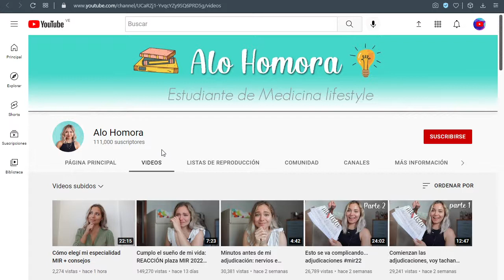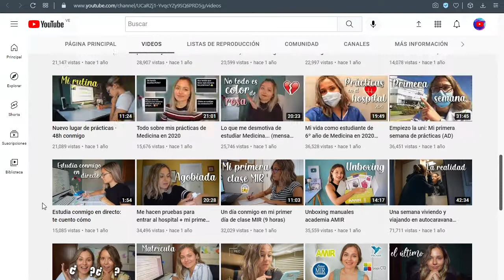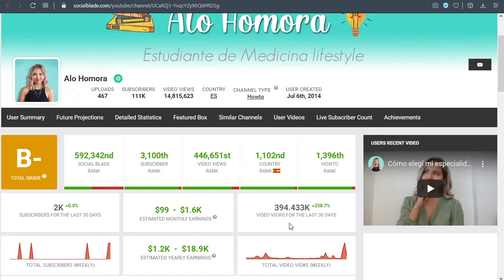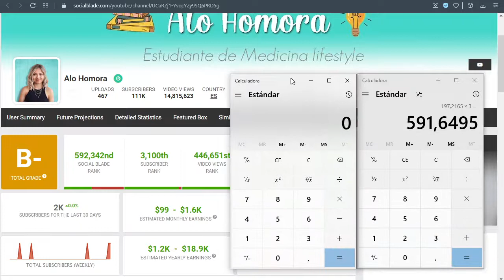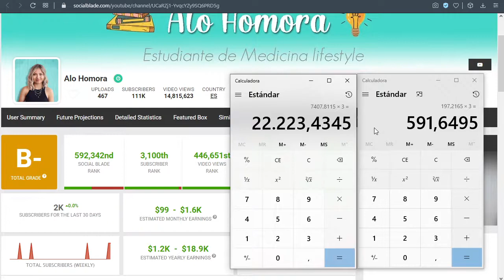✅🤑🔥🚀 ALO HOMORA | CUANTO SE GANA EN YOUTUBE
✅🤑🔥🚀 ALO HOMORA CUANTO GANA EN YOUTUBE | CUANTO SE GANA EN YOUTUBE